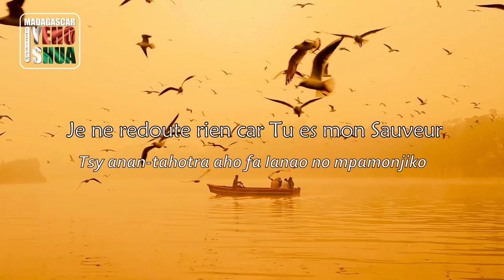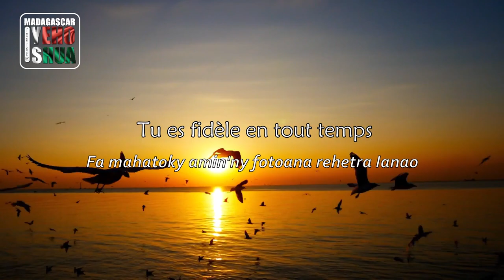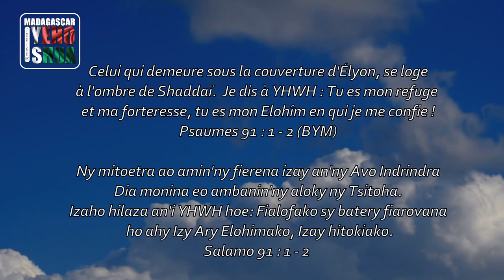J'ai confiance En Toi - partage inspiration